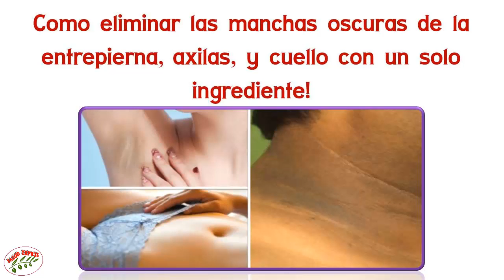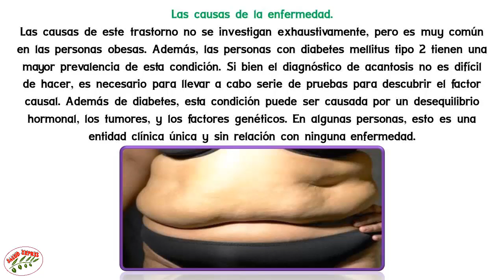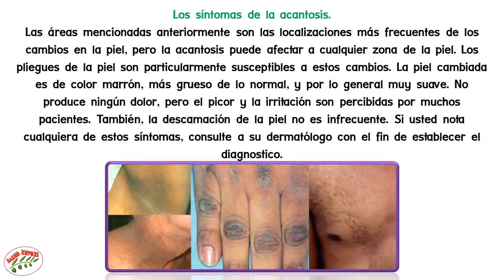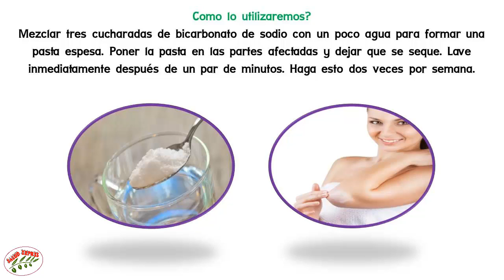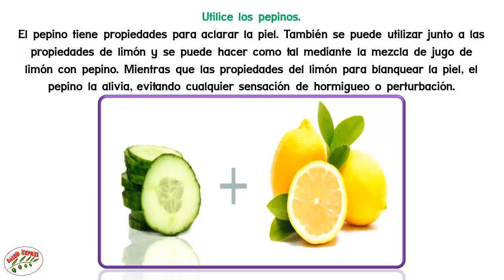Como eliminar las manchas oscuras de la entrepierna, axilas, y cuello con un solo ingrediente!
Como eliminar las manchas oscuras de la entrepierna, axilas, y cuello con un solo ingrediente! ... La condición que se manifiesta como oscurecimiento de la piel entre las piernas y, a menudo en el área de la ingle se llama acantosis nigricans. Se observa con mayor frecuencia en las personas obesas, especialmente en personas con piel oscura. Esta condición puede ser aislada o un síntoma de una enfermedad más grave. Aquí están algunas maneras de blanquear la zona púbica, la entrepierna, cuello y axilas.

Las causas de la enfermedad.
Las causas de este trastorno no se investigan exhaustivamente, pero es muy común en las personas obesas. Además, las personas con diabetes mellitus tipo 2 tienen una mayor prevalencia de esta condición. Si bien el diagnóstico de acantosis no es difícil de hacer, es necesario para llevar a cabo serie de pruebas para descubrir el factor causal. Además de diabetes, esta condición puede ser causada por un desequilibrio hormonal, los tumores, y los factores genéticos. En algunas personas, esto es una entidad clínica única y sin relación con ninguna enfermedad.

Los síntomas de la acantosis.
Las áreas mencionadas anteriormente son las localizaciones más frecuentes de los cambios en la piel, pero la acantosis puede afectar a cualquier zona de la piel. Los pliegues de la piel son particularmente susceptibles a estos cambios. La piel cambiada es de color marrón, más grueso de lo normal, y por lo general muy suave. No produce ningún dolor, pero el picor y la irritación son percibidas por muchos pacientes. También, la descamación de la piel no es infrecuente. Si usted nota cualquiera de estos síntomas, consulte a su dermatólogo con el fin de establecer el diagnostico.

Maneras de blanquear las áreas oscura.

Aloe vera:
El aloe vera es un ingrediente que ayuda a la aclaración de la piel pero también la satura. Puede ayudar a que la piel se aclare, y puede disminuir diferentes manchas en la piel. El aloe vera es también rico en agentes de prevención del cáncer y se intensifica diferentes que ayudar a reparar y entregar nuevas células de la piel.
Como lo usamos? Quitar el gel del aloe vera de la hoja, Aplicarlo concretamente en la zonas oscuras. Dejarlo permanecer durante unos 20 minutos. Lavar con agua, repita este procedimiento una vez al día para obtener resultados rápidos.

El bicarbonato de sodio actúa como un exfoliante de la piel. La mezcla de bicarbonato de sodio y agua ha demostrado un gran éxito en el desarraigo hiperpigmentación que se forma alrededor del área oscura, en el cuello y en otras partes del cuerpo.
Como lo utilizaremos?
Mezclar tres cucharadas de bicarbonato de sodio con un poco agua para formar una pasta espesa.
Poner la pasta en las partes afectadas y dejar que se seque. Lave inmediatamente después de un par de minutos. Haga esto dos veces por semana.

Limón:
El limón tiene muchas propiedades es rico en vitamina C, que ayuda a evacuar las células muertas y ayudan a tonificar la piel. De igual manera, puede estimular la regeneración de las células sanas de la piel.
Como lo utilizaremos?
Aplicar el jugo de limón en su área oscura y frotar con delicadeza durante un par de minutos. Dejarlo permanecer durante unos 20 minutos. Lavar con agua tibia y aplicar una crema humectante.
Del mismo modo se puede tomar el jugo de un limón y se mezcla con una cucharada de miel. Aplicarlo en las áreas afectadas y se deja permanecer durante 20 minutos. Despues se lava con agua tibia.

Utilice los pepinos.
El pepino tiene propiedades para aclarar la piel. También se puede utilizar junto a las propiedades de limón y se puede hacer como tál mediante la mezcla de jugo de limón con pepino. Mientras que las propiedades del limón para blanquear la piel, el pepino la alivia, evitando cualquier sensación de hormigueo o perturbación.
También puede mezclar jugo de limón con jugo de pepino y luego añadir un poco de cúrcuma. El limón blanquea y evacua las células muertas, el pepino da impacto de enfriamiento y la cúrcuma evita las manchas. Es realmente una cura natural que se puede hacer todos los días.
Se puede utilizar también solo rodajas de pepino y puede aplicarlas y frotar las áreas afectadas.